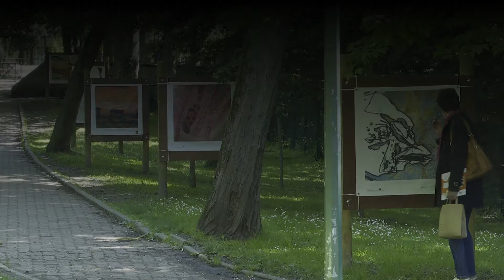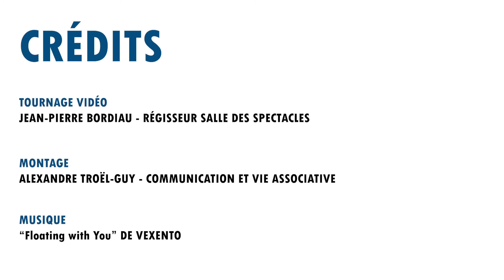Exposition Terre d’estampes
Anne Paulus et Sophie Domont organisent cette exposition d’œuvres de 17 artistes : des estampes (gravures, lithographies, monotypes…) dialoguent avec des sculptures céramiques.
Du 19 mai au 6 juin à la Galerie de l’Entr@cte, 3/5 rue de Versailles.
Ouvert le mercredi et du vendredi au dimanche de 15h à 19h.
Visite/conférence gratuite dimanche 6 juin à 16h.